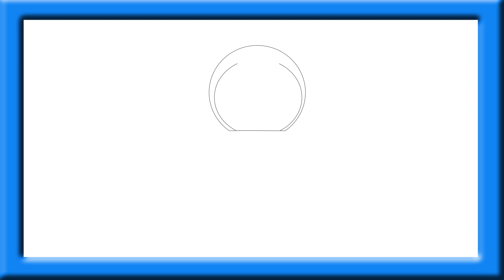How to Draw Doraemon | Doraemon Drawing step by step | Easy kids drawing | Polopapatv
WELCOME TO POLOPAPA TV!
Songs for children. Kids songs. Educational songs and videos for children, toddlers, and babies.